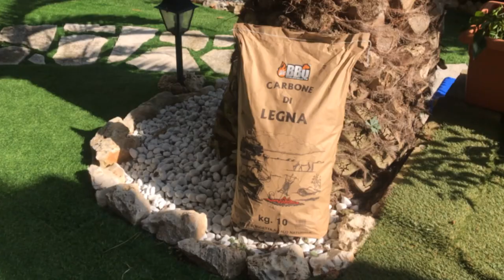Setup e diretta alta con WSRP 57 mini + BBQ FUEL Dome - Bistecca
WSRP 57 mini a 130,00€ compatibile 100% con Weber Master Touch 57 grazie agli incassi per i bulloni del supporto coperchio...aderenza massima e senza necessità di smontare il porta coperchio.

- PREDISPOSIZIONE PER ROTISSERIE
- SPORTELLO PER TRASFORMAZIONE IN KIT PIZZA E PER FACILI  E RAPIDI RABBOCCHI
- ACCIAIO INOX AISI 304 1,5 MM E SPORTELLO 1 MM
- BULLONERIA COMPLETAMENTE INOX
- TAGLIATO A LASER
- INCISIONE LASER DEL LOGO WeBBQ

Hai un bbq e lo spazio in griglia non ti basta più?
Stai scoprendo adesso gli smoker ma non hai spazio per un secondo dispositivo?
Ti piace pimpare ogni cosa e personalizzarla il più possibile alle tue esigenze?
Tranquilli nessuna paura perché da oggi è possibile raddoppiare la capacità di carico del tuo bbq grazie al nostro Stacker con sportello e predisposizione per installazione di un kit ROTISSERIE e non avrete più nulla da invidiare agli amici con lo smoker, anzi saranno loro ad invidiare il vostro dispositivo ‘truccato’ per i sistemi, soluzioni, capacità, praticità che abbiamo adottato….non parliamo poi dei materiali utilizzati che farebbero impallidire anche il più nero degli Smoker, comodo sportello attraverso il quale è possibile  aggiungere legna per affumicare direttamente nello SLOWER posizionato in corrispondenza dello sportello oppure aggiungere carbone per aumentare l’autonomia.

Caratteristiche prodotto:
Completamente realizzato in ACCIAO INOX AISI 304 e tagliato a laser per una migliore qualità del prodotto e rifinito e saldato al TIG da personale altamente specializzato utilizzando macchinari professionali.
– Altezza Stacker (cilindro) 24 cm
– Spessore 1,5 mm
–Sportello 1 mm
– Peso 5,5 Kg.
– Accessori INOX
– Predisposizione per 2 griglie

Nessuna modifica al tuo BBQ, niente fori, tutto preassemblato, pronto per l’uso e per sfamare decine di
persone….semplice, facile, perfetto.